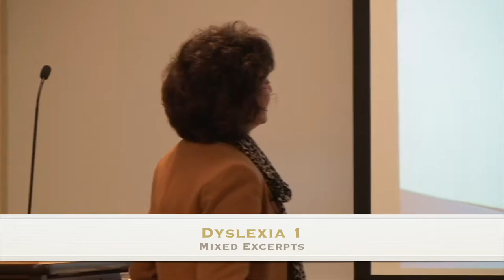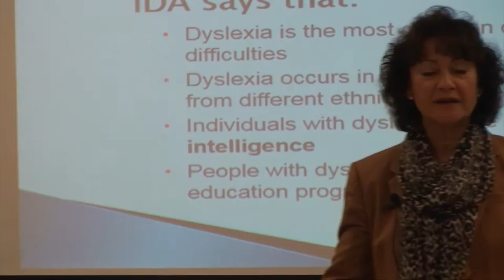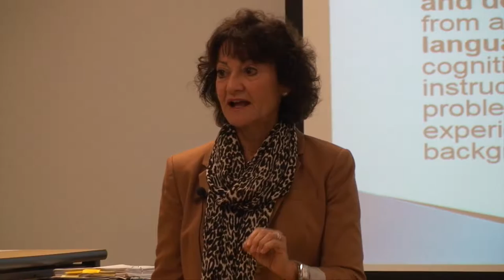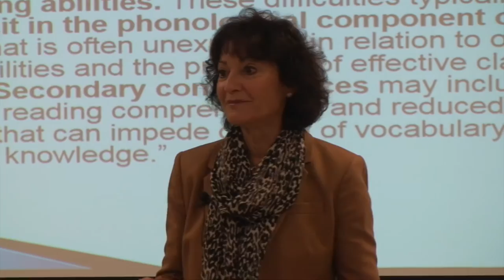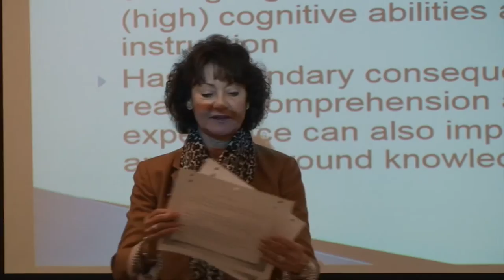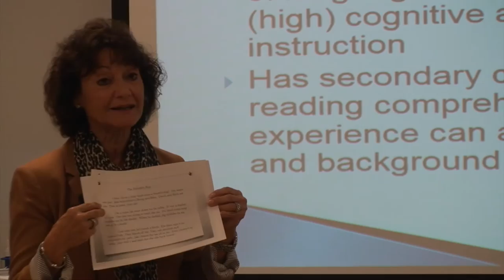Dyslexia 1 Preview